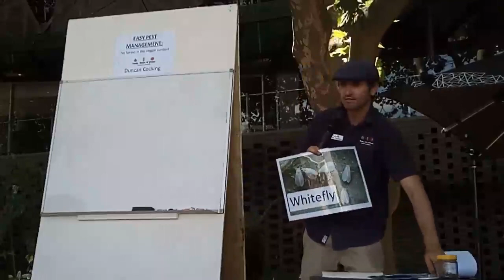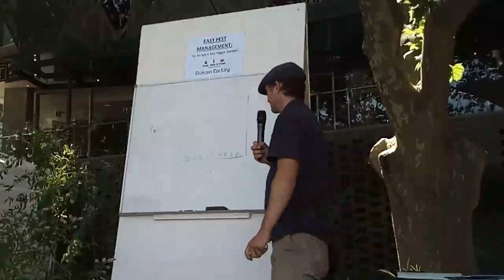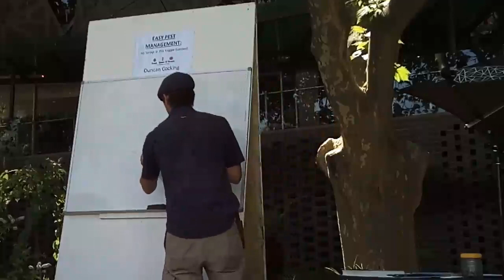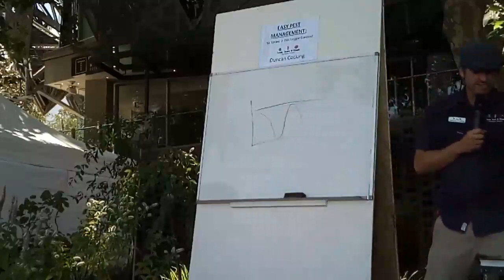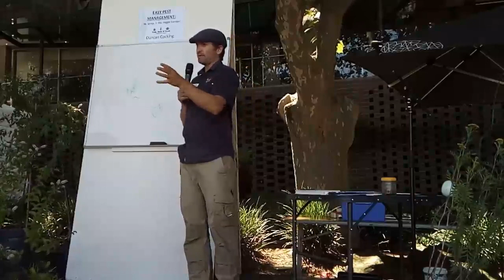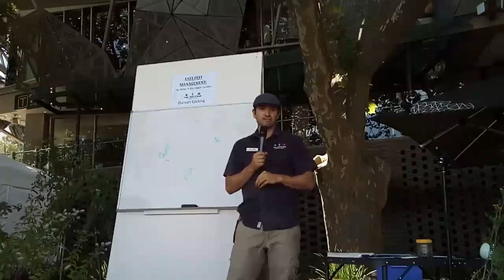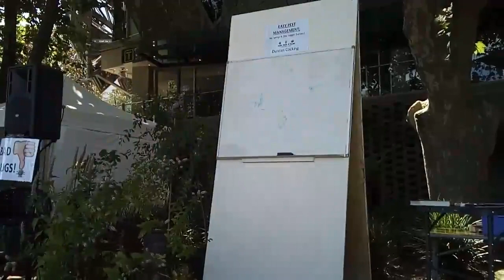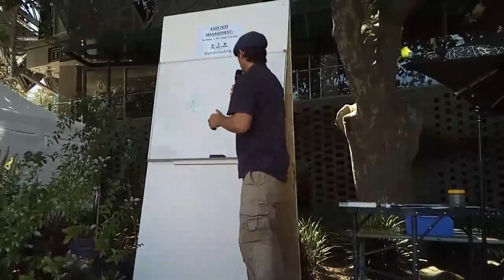Easy Pest Management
LEAF, ROOT & FRUIT PRESENTS
NO SPRAYS IN THIS VEGGIE GARDEN!
Aphids, slugs, white-fly, cabbage moth, earwigs and snails… they’re the bane of many a gardener. The more Duncan learns about gardening, the more he comes to appreciate the importance of “bugs”. By understanding the basis of pest-predator interactions, you too will become an advocate for “Do-Nothing Gardening”. Learn how to enhance your garden to ensure you maintain a healthy ecosystem full of the right type of “bugs”.  He also discusses a few strategies to try on particular severe outbreaks before resorting to sprays and pesticides. This session in gardening ecology will help you to have a more relaxed approach to your gardening.
Duncan Cocking operates Leaf, Root & Fruit Gardening Services. He is passionate about reducing the human impact on the environment and actively promotes a sustainable approach to living and sourcing of food.